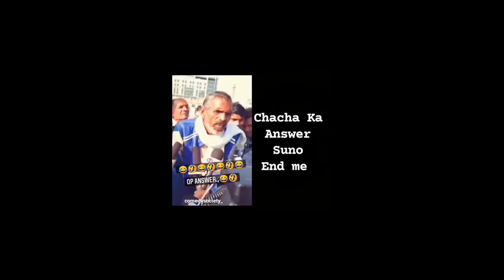FUNNY MEMES 2021😝|| LOCKDOWN FUNNY VIDEOS😂😂 || CARRY GRAPH